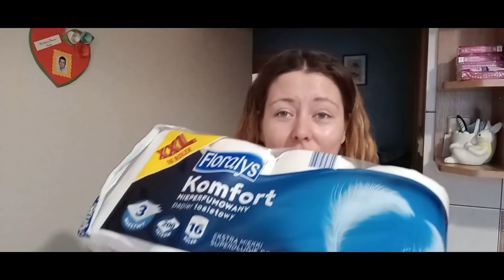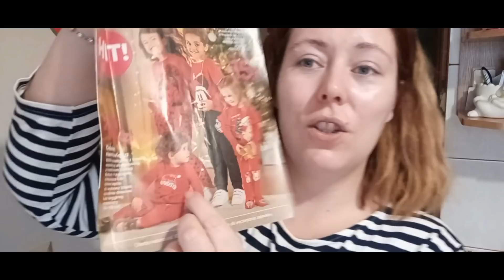Znowu byłam na zakupach :)